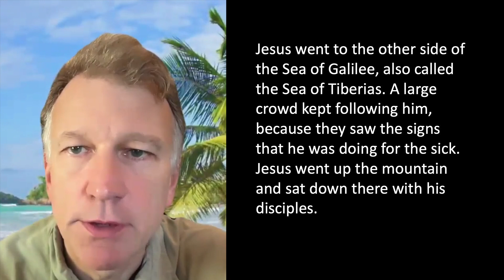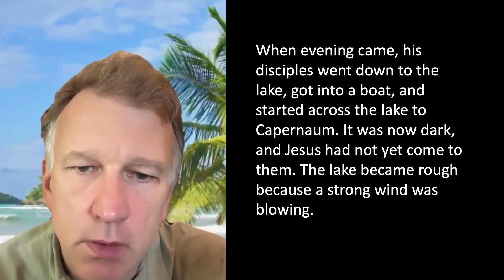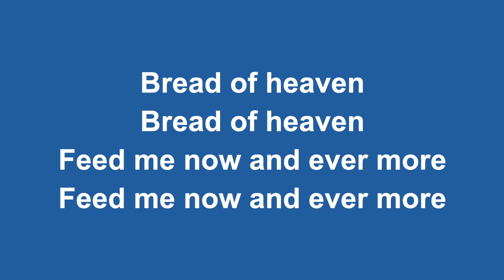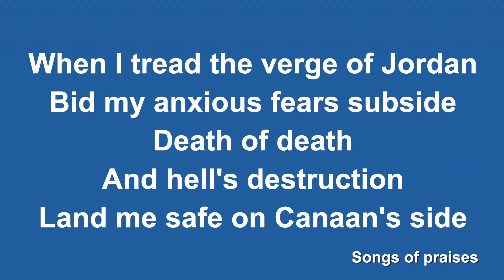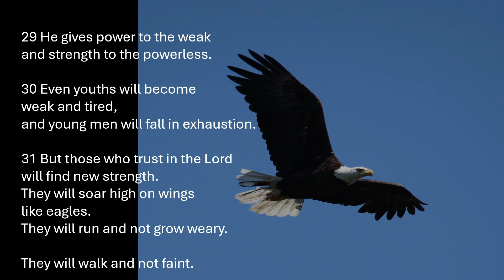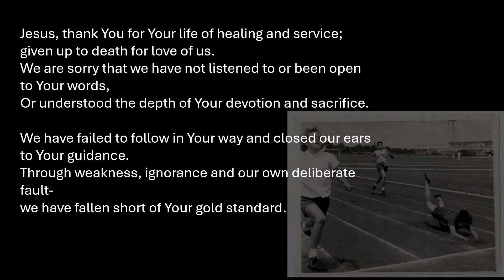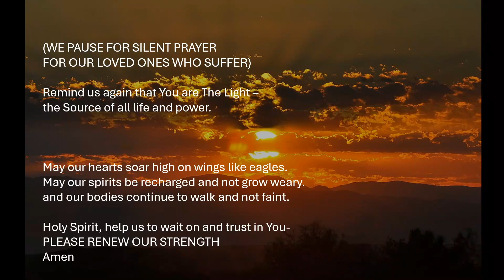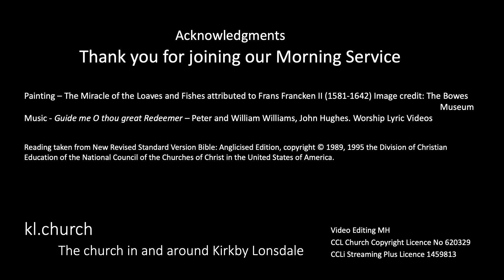Morning Service Sunday 28th July 2024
Morning Service for the 9th Sunday after Trinity. 'Jesus is Lord over natural resources, the elements and time'. John 6:1-21